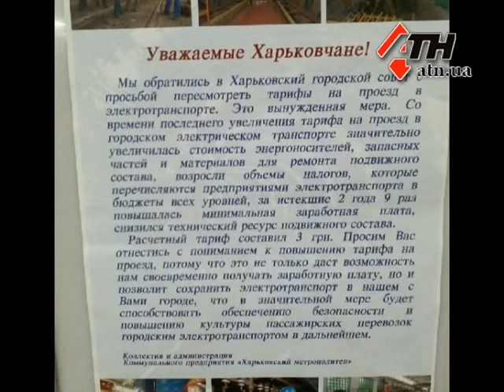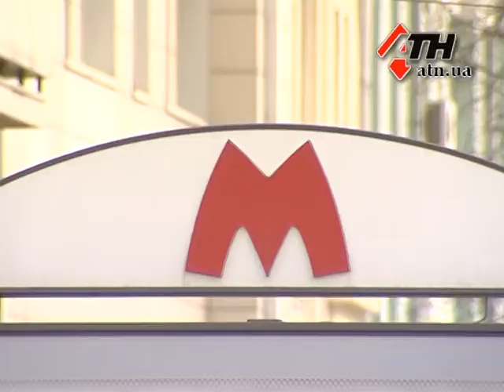20.03.13 - В метро уже сообщают о подорожании проезда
Затянуть пояса и подготовить кошельки - о подорожании проезда метрополитен предупреждает пассажиров такими объявлениями. Объясняют - увеличилась минимальная зарплата, стоимость энергоносителей, запчастей и материалов для ремонта и просят харьковчан с пониманием отнестись к тому, что за вход в метро им придется платить на гривну больше. Горожане оказываются неготовыми, а те, кто в метро ездит каждый день и не один, раз вообще готовы выйти на акцию протеста.